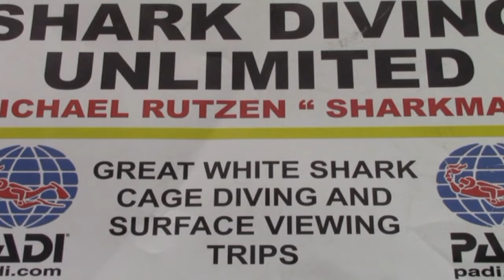Five great whites, Shark Dive from Gansbaai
As a diver I'm really unsure how I feel about the whole shark cage diving business, but putting ethics and morals aside I just couldn't resist the opportunity to get up close and personal with these amazing fish. Simply awesome ...